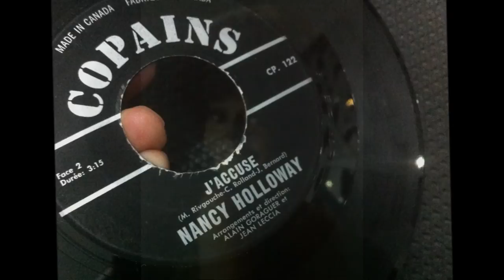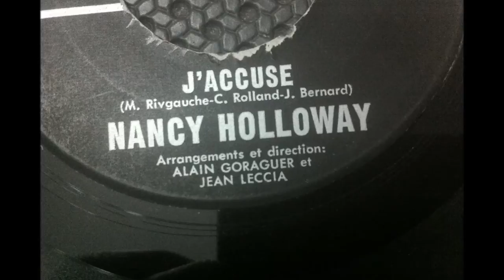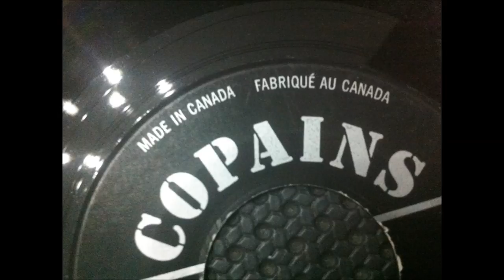NANCY HOLLOWAY , J 'accuse ( SP CANADIEN RARE )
NANCY HOLLOWAY , J 'accuse
Nancy Holloway, de son vrai nom Nancy Brown, est une chanteuse américaine de jazz et de rock, née le 11 décembre 1932 à Cleveland (Ohio), aux États-Unis, qui est populaire en France notamment dans les années 1960